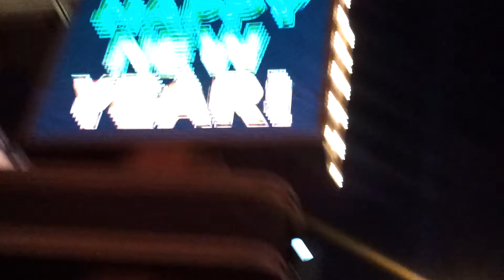NYE 2012: Las Vegas Strip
New Years Eve in Las Vegas. CRAYY